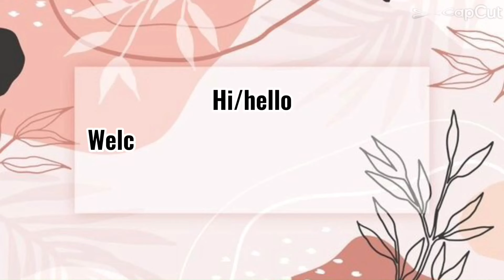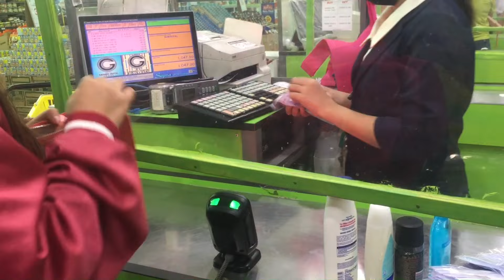BLESSINGS FROM USA FLORIDA, ANNIVERSARY SPECIAL TREAT THANK YOU SIR REY | Simply Amory | Oh Dee Va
May nagpadala samin pang anniversary namin ni hubby Maraming Salamat Sir Rey 🥰🥰